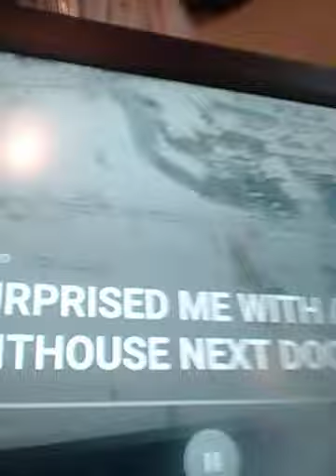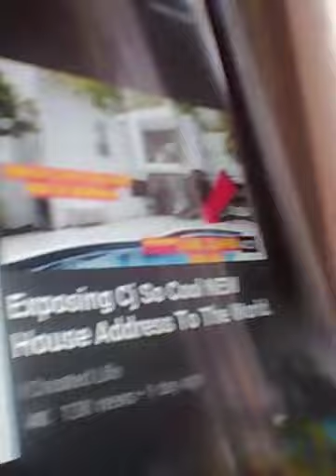Cj so cool😆😆😆